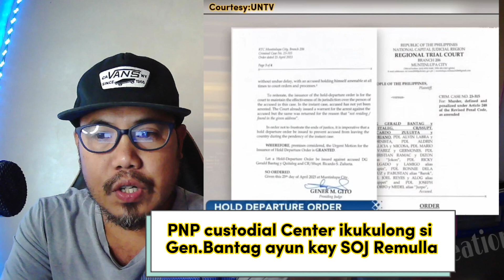PNP Custodial Center ikulong si Gen.Bantag kapag Sumuko -SOJ Remulla#bantag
PNPcustodialCenter ikulong si Gen.Bantag kung Susuko na para sa kanya kaligtasan